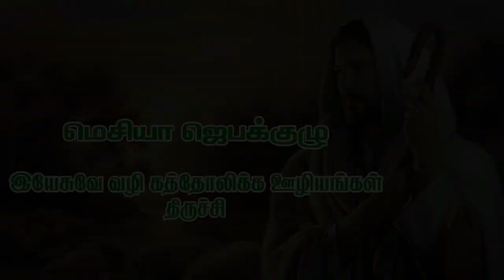குணமளிக்கும் ஜெபம் - Mar 31